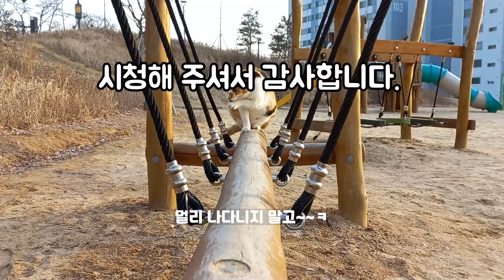나날이 애교가 늘어가는 공원의 아이들입니다. 미미도 발라당을?? Loving a cat...❤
어제 저녁에 행운이가 나타나지 않아서 포획에 실패한 집사입니다.
행여사와의 밀당이 쉽지가 않군요..
오늘은 집사가 서울을 다녀와야 해서 행여사 포획은 오후에나 다시한번 시도를 해 봐야겠네요.
오늘은 과연 성공 할 수 있을까요?
감사합니다.